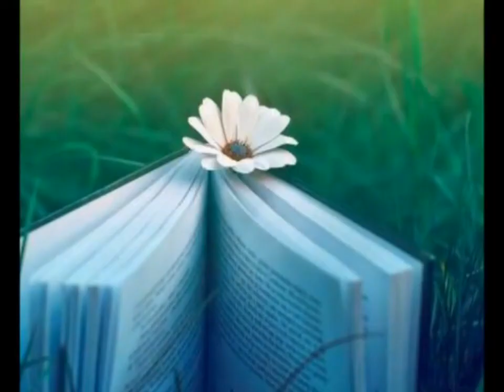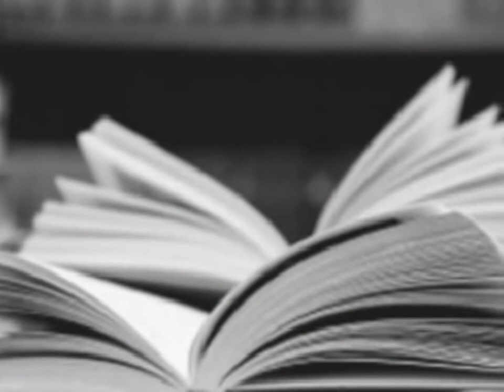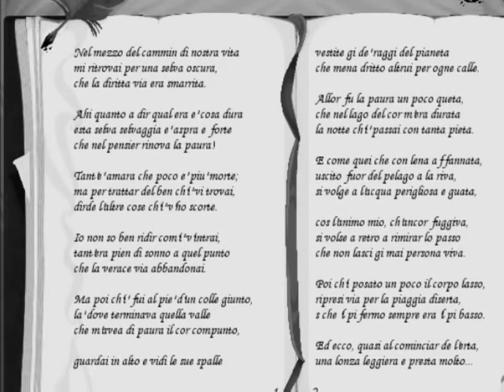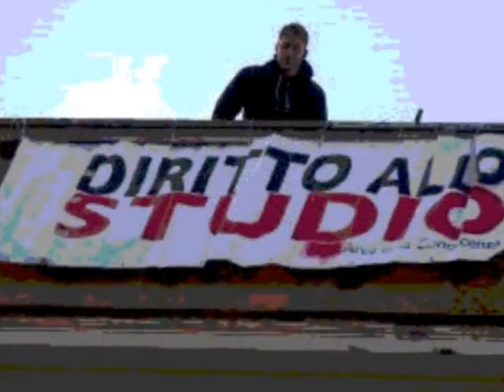Compagno di scuola (A. Venditti) cover Gianfry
Video non di mia proprietà. tutti i diritti sono riservati all'autore proprietario.